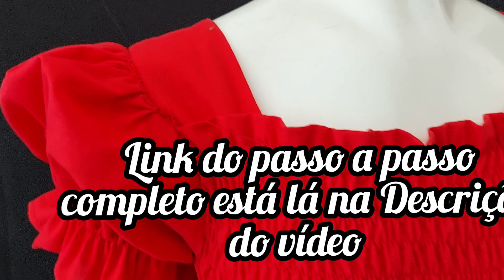Vestido infantil com lastex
Olá pessoal ❤️ Tudo bem com vcs?espero que simmmm

Espero que vcs gostem 🥰 Muito Obrigada a todos pelo carinho
que Deus Abençoe a vida de todos vcs tchau tchau até o próximo vídeo se Deus quiser ❤️